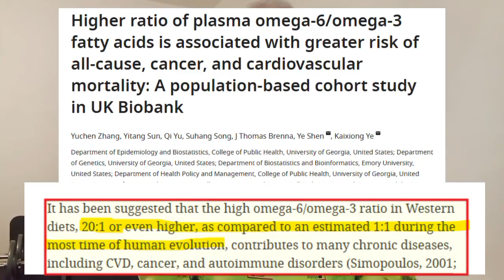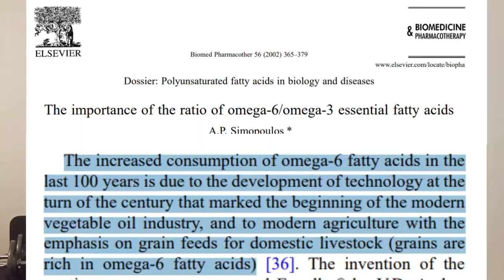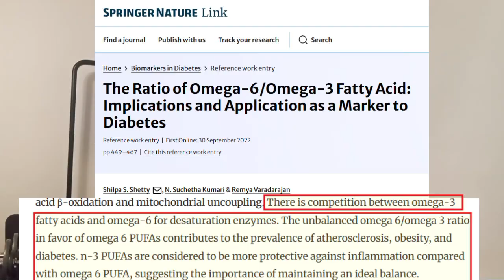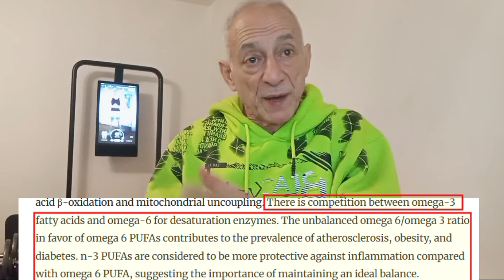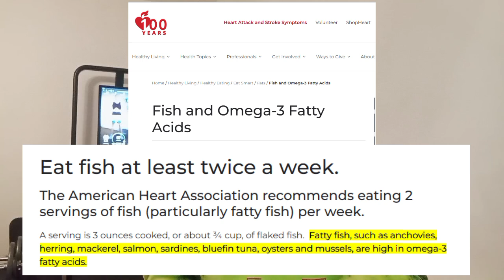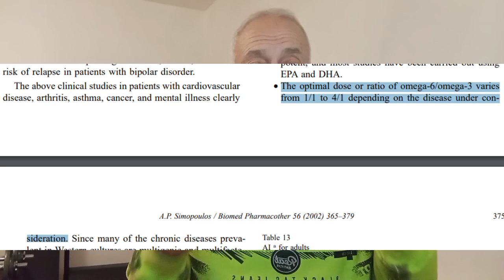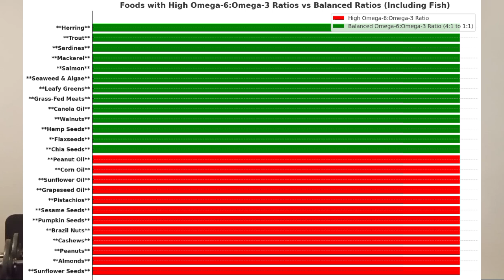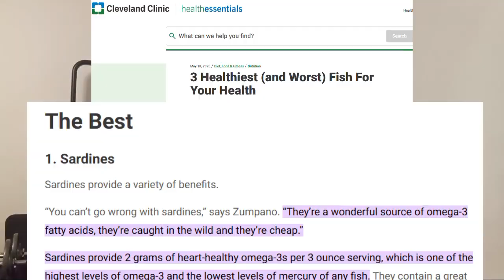Omega Wars: How the Wrong Ratio Could Be Sabotaging Your Health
Could the key to a longer, healthier life be hidden in the balance of omega-6 and omega-3 fatty acids? This video explores the crucial role of these essential fats and how achieving the right ratio can impact various health conditions. Tune in to discover how to improve your omega-6/omega-3 balance for optimal well-being.

This video explores:

- The optimal omega-6/omega-3 ratio for various health conditions.
- The benefits and limitations of focusing on the ratio.
- Practical tips to improve your omega-6/omega-3 balance through diet.

Addressing potential concerns and limitations of current research.
Get empowered to take control of your health through informed dietary choices!

00:00 - Intro
00:53 - The Problem: Imbalance in the Modern Diet
01:43 - What's Behind This Dietary Imbalance?
03:06 - Why the Ratio Matters
07:25 - Closing Words

This information is for general knowledge and does not constitute medical advice. Individuals should conduct their own research, consider their health goals, and consult with a healthcare professional to determine the best approach for adjusting their omega-6/omega-3 ratio.

References:

- The importance of the ratio of omega-6/omega-3 essential fatty acids

- The higher ratio of plasma omega-6/omega-3 fatty acids is associated with greater risk of all-cause, cancer, and cardiovascular mortality: A population-based cohort study in UK Biobank

- Cooking Oil Comparisons - Smoke Points and Omega 3 Fatty Acid Ratios

- The Ratio of Omega-6/Omega-3 Fatty Acid: Implications and Application as a Marker to Diabetes

- Fish and Omega-3 Fatty Acids

- 3 Healthiest (and Worst) Fish For Your Health

- almonds have the highest Omega 6 to Omega 3 ratio (2010 to 1)